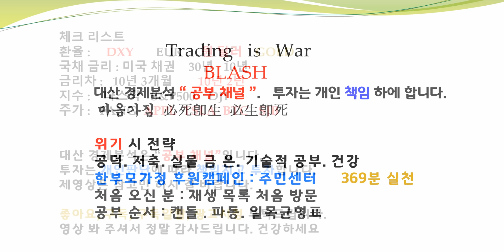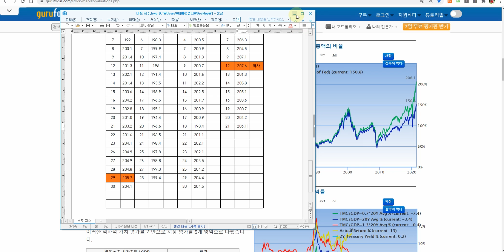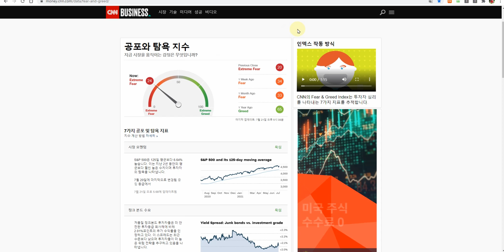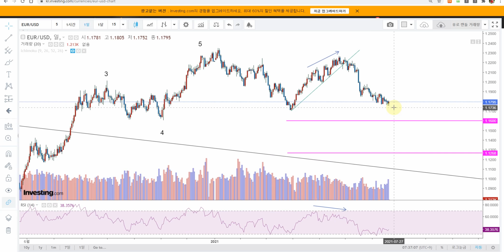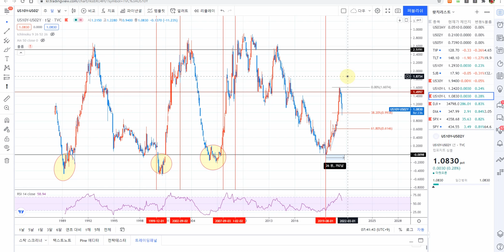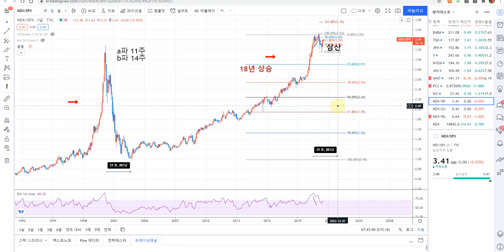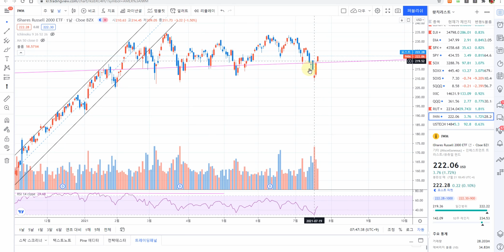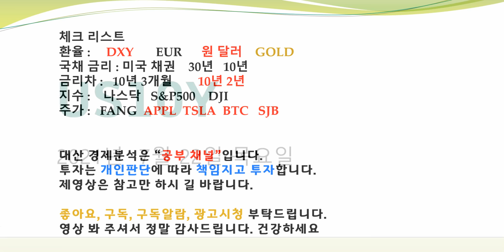EWY 다우지수 DXY EUR TLT TIP SOX DHI AAPL NDX/RUT IPO CNN SJB LONG SHORT 전략 신호